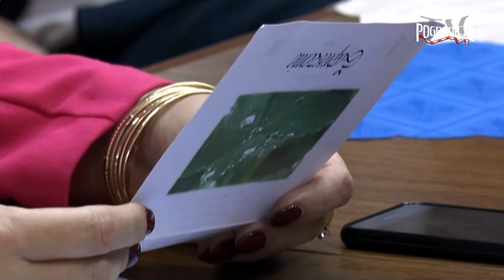XXXIX Sesja Rady Powiatu cz3